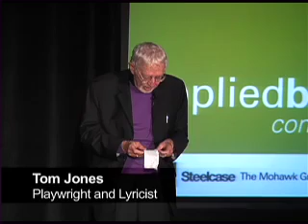Tom Jones: 2009 Applied Brilliance Conference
Playwright and lyricist, along with composer Harvey Schmidt, Tom Jones wrote 'The Fantasticks' for a summer theater at Barnard College. In this lecture, Jones describes the rich history of great playwrights such as Shakespeare and Colette, and their common understanding of the joys and pitfalls of life.

Presenters at the conference are brilliant speakers ranging from poets, philosophers and economists, to scientists, artists and futurists. Their insights on emerging trends and cultural paradigm shifts provide actionable roadmaps to the future. Through a systems-thinking approach, speakers and attendees engage in Socratic problem solving exercises providing solutions for our complex, interconnected world. Applied Brilliance informs, inspires, confounds, provokes and transform.